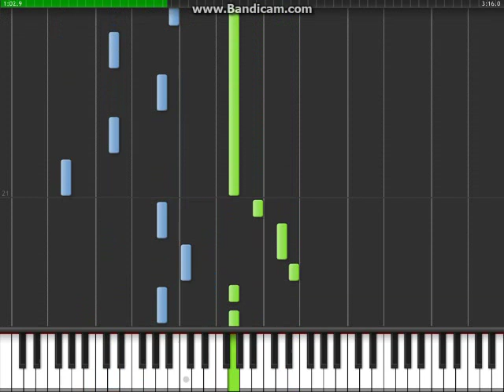我的歌聲裡 - 鋼琴教學 - Part 1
Artist: 曲婉婷 Wanting Qu
Song: You Exist In My Song (Wo De Ge Sheng Li)